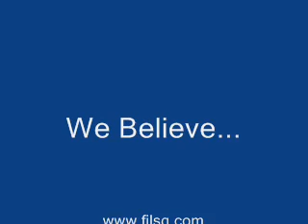Powerade Team Pilipinas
Goodluck to our Team Philippines against Jordan
Mabuhay ang mga Pinoy!